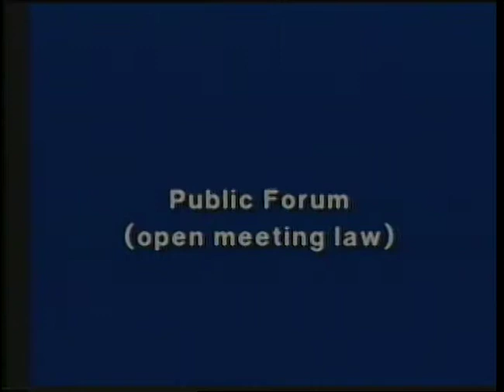(AV15519) City Clerk School